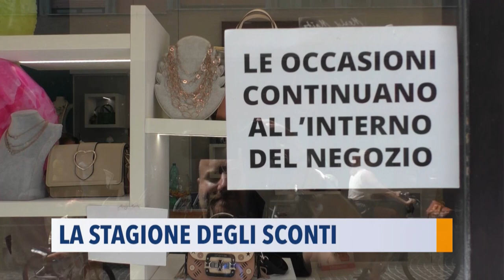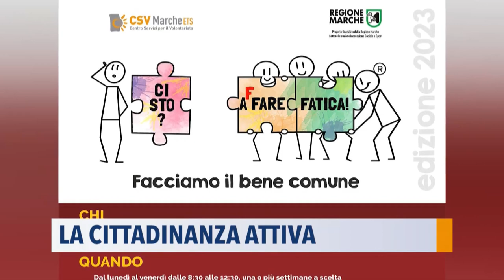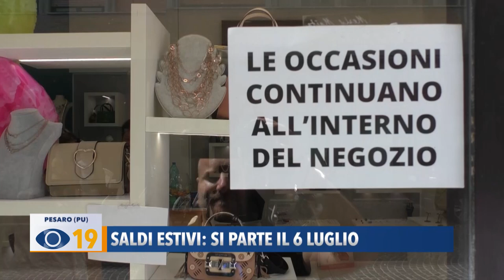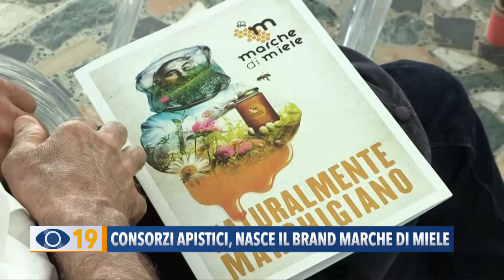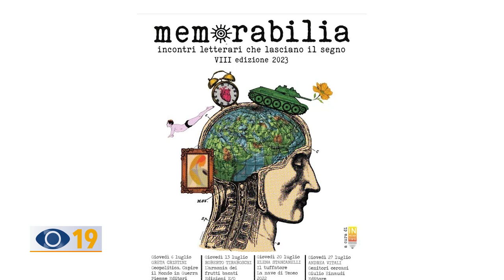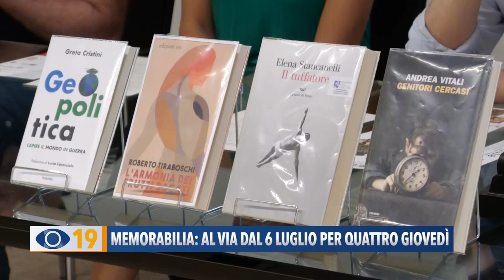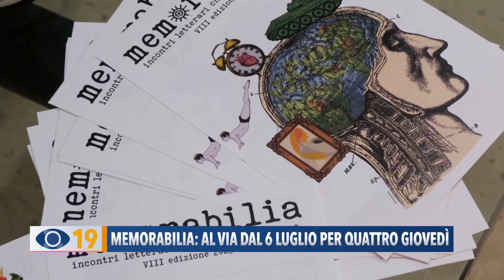Occhio alla Notizia 4 luglio 2023